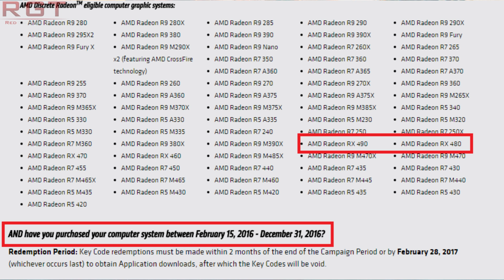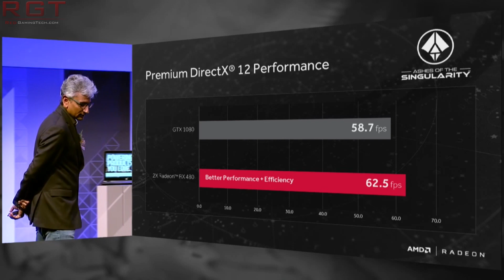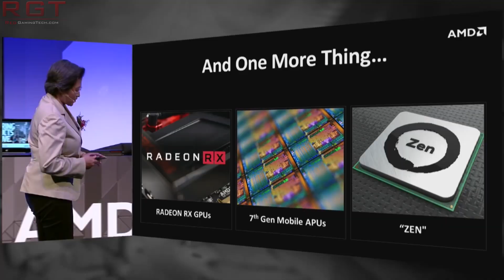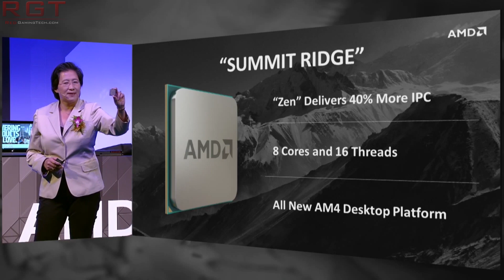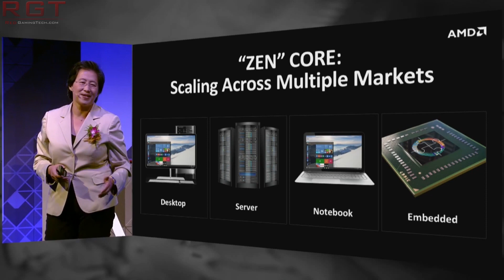GeForce GTX 1060 Launch Date Leak | RX 490 Listed | AMD Zen Milestone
In this video we'll be examining the latest rumors and news in the tech world. Nvidia's GeForce GTX 1060 graphics card will supposedly be unveiled on the 7th July, but the GTX 1060 won't go on sale until july 14, which happens to be the same date as the custom cooler variants of AMD's Polaris 10 RX 480 radeon graphics cards.

Speaking of AMD, the RX 490 was listed on their own website - but it's possible it was a mistake and it's not ready to be shown off yet, or that they accidentally plopped it there too early.

Finally, AMD are working on the Zen based CPUs for both desktop (summitridge) and servers (Naples) in the form of opteron CPU's.